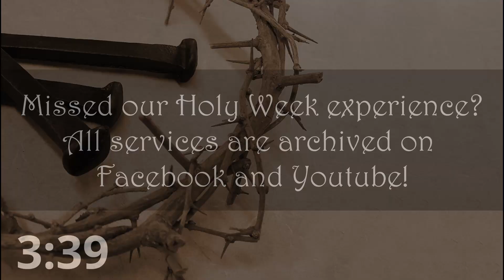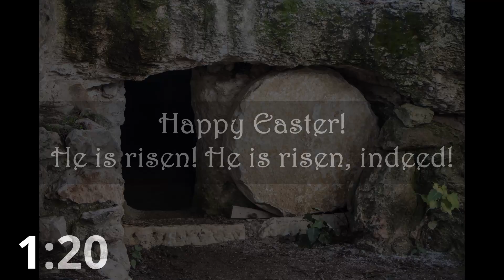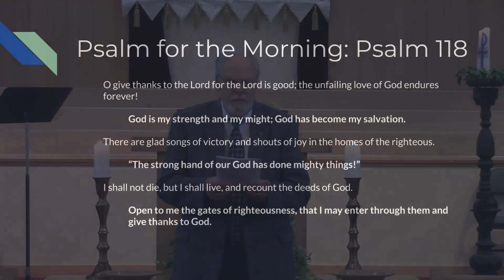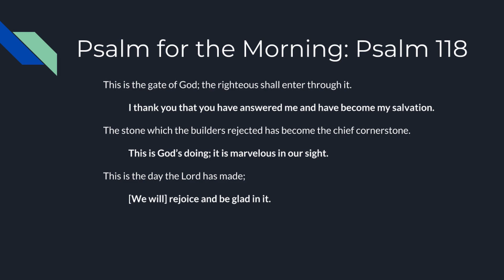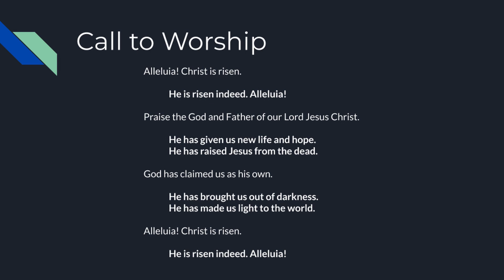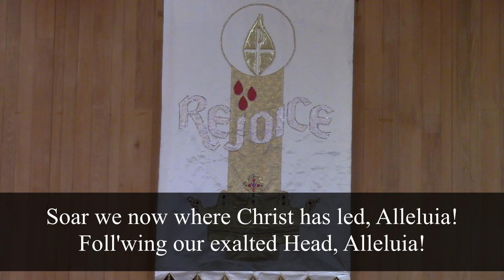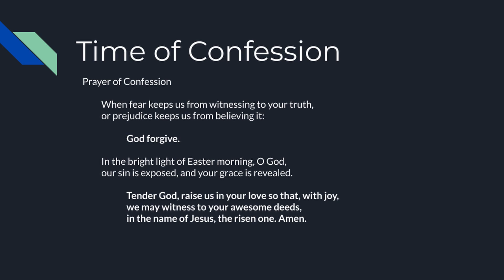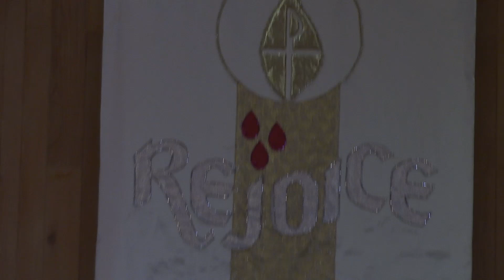April 12, 2020 Easter Sunday Morning Worship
He is risen! He is risen indeed!  Happy Easter!  Join us for worship.